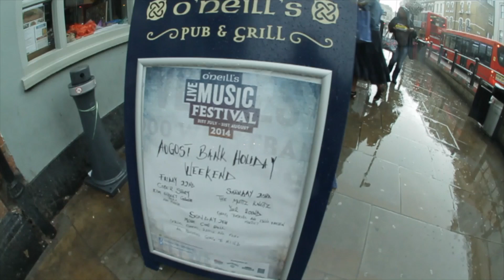Greg Tomkins - Free Your Mind [HD]